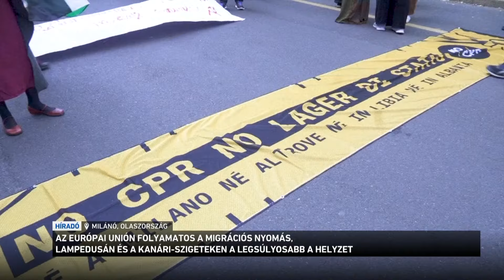Az Európai Unión folyamatos a migrációs nyomás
Az Európai Unió az Afrikából és Ázsiából induló migránsok első számú célpontja. Évek óta nem csökken a nyomás a határokon. A legsúlyosabb helyzet Olaszországban, Lampedusán, illetve Spanyolországban a Kanári-szigeteken alakult ki. Az unió határ- és partvédelmi ügynöksége szerint tavaly megközelítőleg 380 ezren érkeztek illegálisan az Európai Unióba.